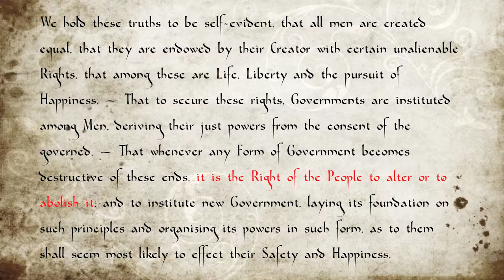Jean Ziegler and the "pursuit of happiness" (sub. ITA)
We hold these truths to be self-evident, that all men are created equal, that they are endowed by their Creator with certain unalienable Rights, that among these are Life, Liberty and the pursuit of Happiness.--That to secure these rights, Governments are instituted among Men, deriving their just powers from the consent of the governed, --That whenever any Form of Government becomes destructive of these ends, it is the Right of the People to alter or to abolish it, and to institute new Government, laying its foundation on such principles and organizing its powers in such form, as to them shall seem most likely to effect their Safety and Happiness.